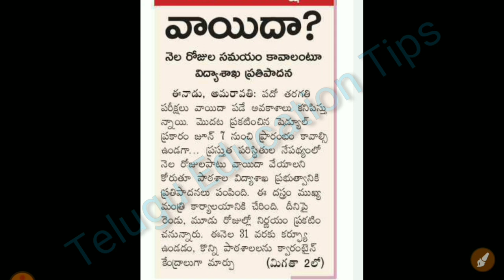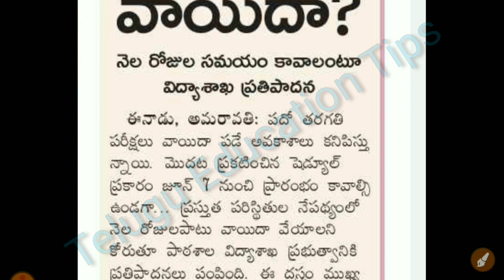ap 10th class exams 2021 june month exams may get postpone news in telugu